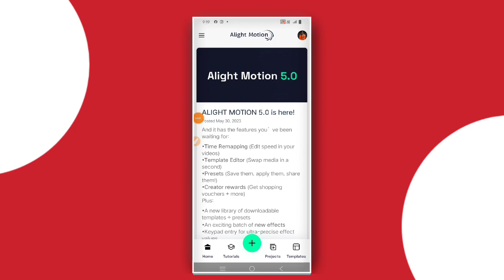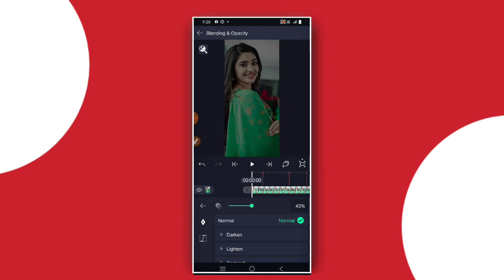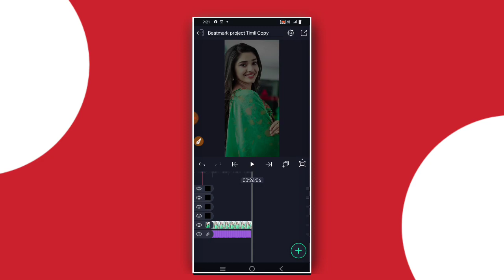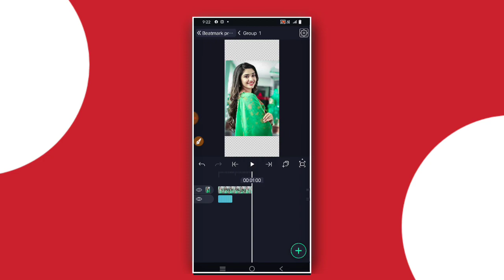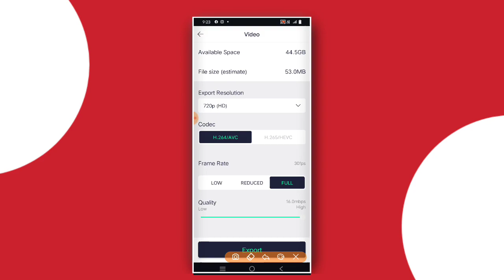New Style New Shake Effect gujarati status editing alight motion /alight motion gujarati kdk editing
👉 𝗞𝗗𝗞 𝗘𝗗𝗜𝗧𝗜𝗡𝗚
𝗩𝗶𝗱𝗲𝗼 𝗘𝗱𝗶𝘁𝗶𝗻𝗴 𝗔𝗹𝗹 𝗠𝗮𝘁𝗲𝗿𝗶𝗮𝗹
Kdk